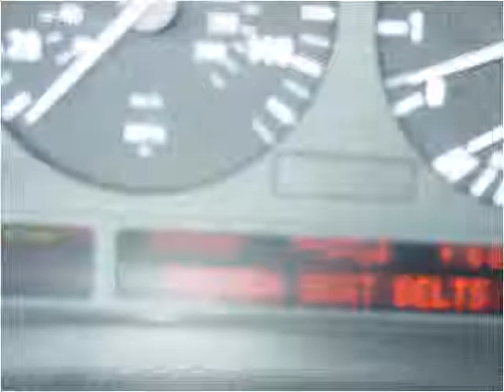2003 BMW 5 Series available from Champion Motor Cars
This 2003 BMW 5 Series is available from Champion Motor Cars.